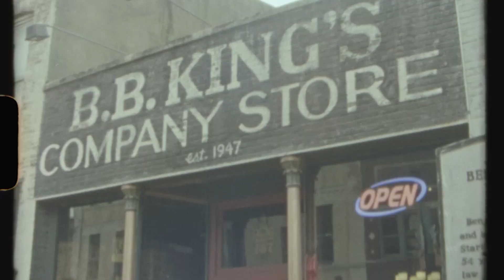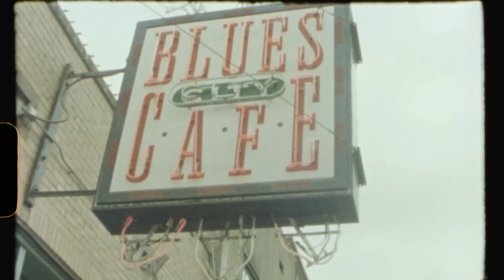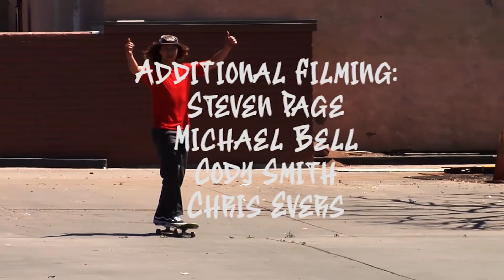This Is Skate Juice's World | "Down Bad"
We're thrilled to host Skate Juice crew's latest edit, "Down Bad". The San Diego crew's filmer, Brent Hyden, introduces the edit here: As we returned from our recent trip to New York filming for "Skate Juice 3" (coming August 13th at the Star Theater in Oceanside, CA) we put together this "Down Bad" montage to start making announcements about our full-length film releasing soon. At different points in our trip, we felt times of being run down, down in the dumps, and a lack of energy as filming for numerous days in a row in the humid heat of New York really started to get to us, being skaters from Southern California. During these times, we would refer to our state of mind as "Down Bad" which became an inside joke—this made the montage title decision easy to make. Eager to get more clips on the trip, we had to come to the realization that we needed breaks, time to rest, and regenerate the energy we need to perform at the level that we know we're capable of.

On July 23, we are premiering the 'Skate Juice 3' promo video at Link Soul (an art studio on Coast Highway in Oceanside) which will be a 19-minute video followed by live music. This montage and promo video are a representation of who you can expect to see in our full length 'Skate Juice 3'."

For those who don't know, Skate Juice is a grassroots skate crew based out of North County San Diego which has expanded to members living in Los Angeles as well. Skate Juice was founded by Hyden, a filmmaker who continues to keep the crew organic and inclusive. Although, as he says, "this is just skateboarding," he takes these videos seriously and he cares about making an impact on the community and to represent these skaters the best he can. "This crew has a lot of talent I am doing the best I can to help them grow and provide them with the platform that they deserve."